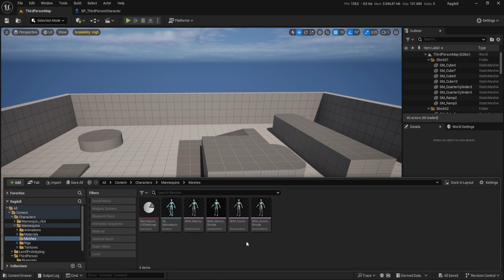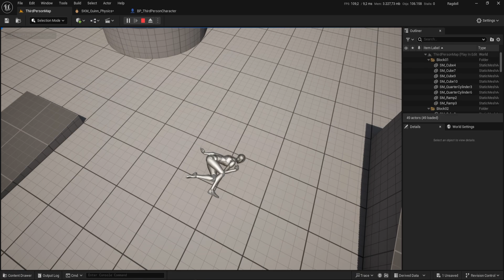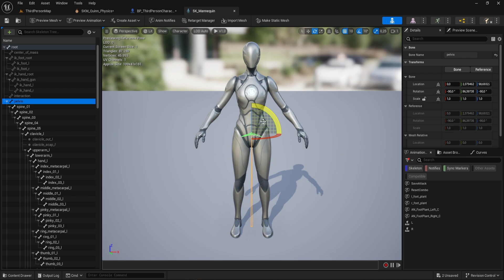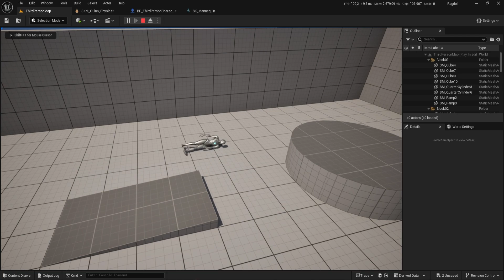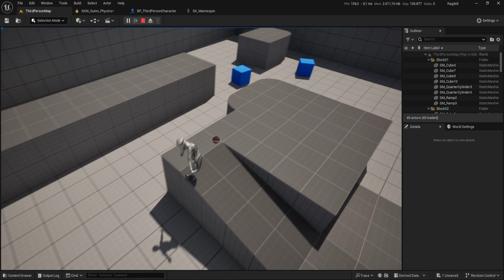FİZİK TABANLI BİR OYUN KARAKTERİ NASIL YAPILIR?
Ragdoll ile ölüm nasıl yapılır? Aktif şekilde fizik tabanlı bir karakter nasıl elde ederiz? Basit ve pratik şekilde bu sorulara cevap aradık.

Giriş 00:00
Ragdoll 00:15
Fizik tabanlı karakter yapımı 01:40
Sonuç 03:30
Kapanış 03:55